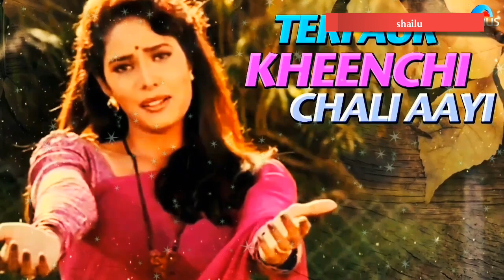Sari 🌺🌻duniya💗💗 harjayi ❤tere pyar 💖me by shailu